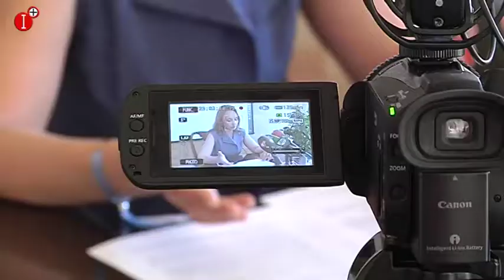EL GRUPO MUNICIPAL POPULAR PROPONE EL PARQUE DE GASSET PARA LA CELEBRACIÓN DEL CONCURSO DE LIMONÁ